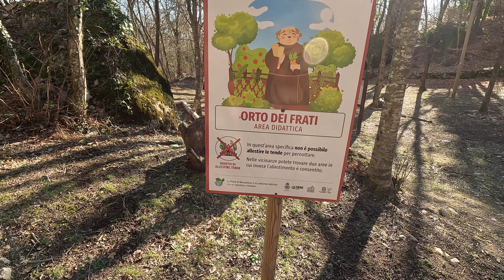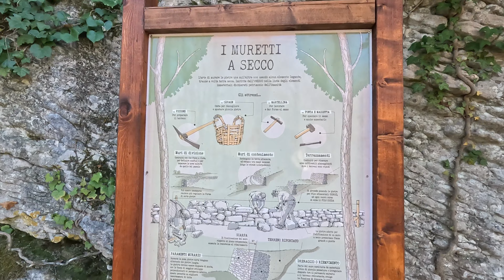Grigliata nel bosco tra amici e con la suricata Zoe, sotto la pietra di Bismantova in appennino.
Bellissima Domenica di Gennaio, in compagni degli amici della grande Family wild, e della suricata Zoe.
Abbiamo grigliato abbondantemente nel bosco sotto la pietra di Bismantova.

🟢 LA MIA ATTREZZATURA DA TREKKING:

🟢 GLI IMMANCABILI SUL MIO CAMPER E NON SOLO
👉 Frigorifero/ congelatore VEVOR da 20 litri:
VVMH5%OFF

🟢 Unisciti al mio canale Telegram per essere sempre aggiornato sulle nuove uscite video e offerte strepitose

Se i miei video ti piacciono, aiutami a sostenere il canale e a migliorarne sempre di più la qualità in modo completamente GRATUITO, con solo 3 semplici azioni:

Grazie del tuo contributo! ☺️

Unisciti assieme a me al nuovo social gratuito e tutto italiano WAVEFUL !
Accedi dal link sottostante per ricevere 2 super like omaggio.